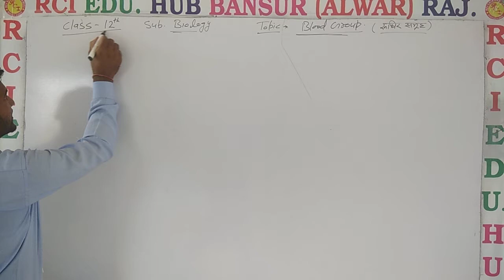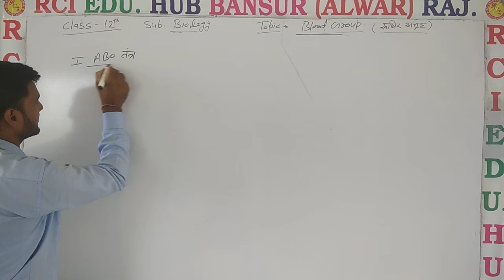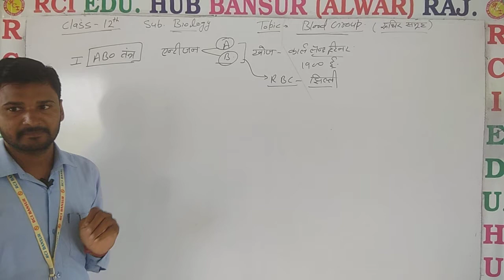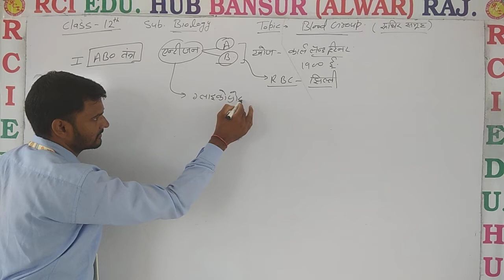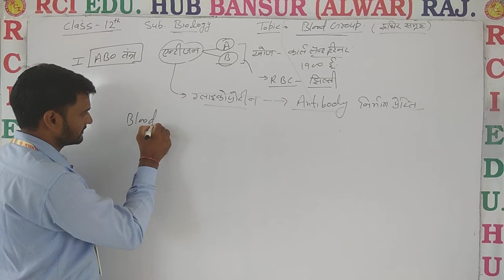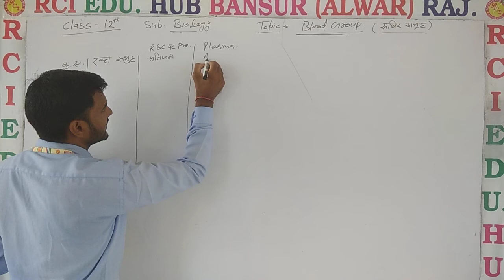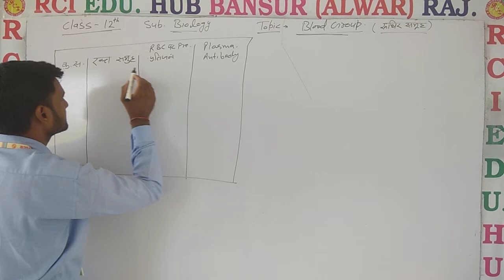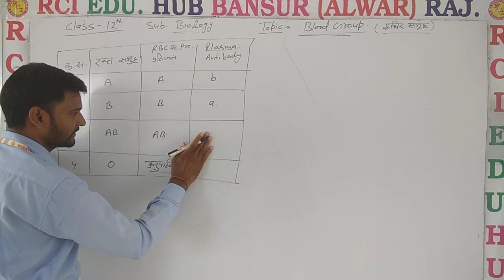ABO SYSTEM 1 12BIO ll Rci Edu. Hub Bansur Alwar Raj. ll BY AMAR SINGH SIR